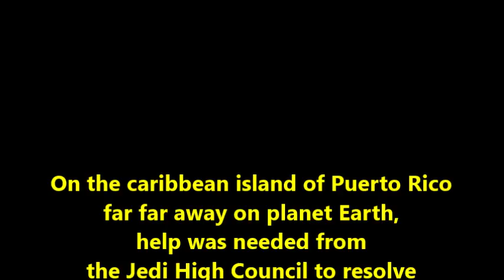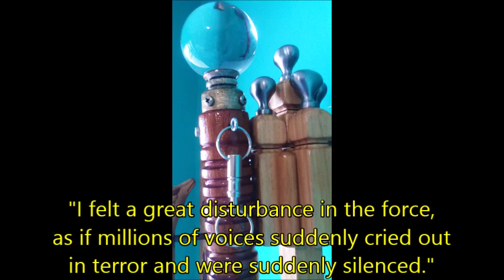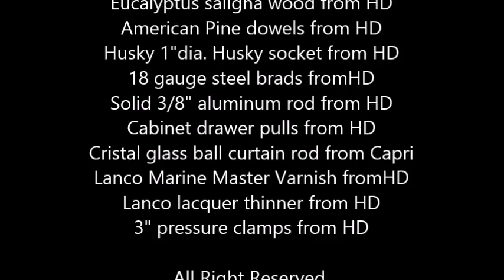Bastones Boricuas 115 - Obi Wan Kenobi's Lightsaber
A tribute to the Star Wars saga throughout the decades since its origin in 1977. Its made of glass, wood and metal.

The Jedi Temple is american pine with kitchen drawer pulls brushed polished aluminum.

We at KanPo Studios sees some of this paraphernalias labeled as collectibles and as"real replicas" we just have to laugh. This DIY project can compete with the best of them and still come out ahead.

You have local artisans in your community that can do this type of artwork. Search them out. They'll love to design anything for you specially if its the field they love and enjoy. My specialty is Sci Fi and Fantasy.

My next project is Drogon, Khalessi largest black dragon from Game of Thrones tv series. And it will be sculpted in four different type of aluminum wires . .